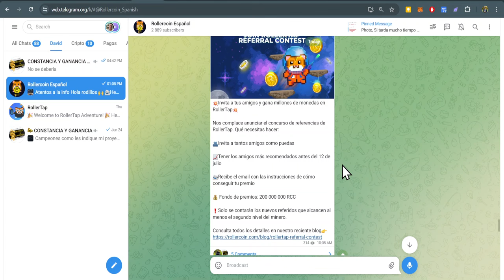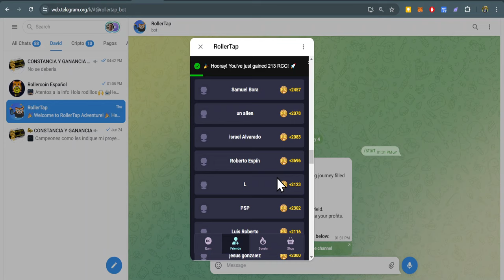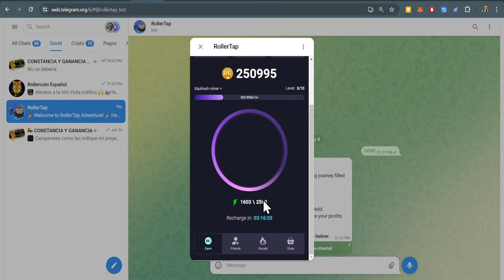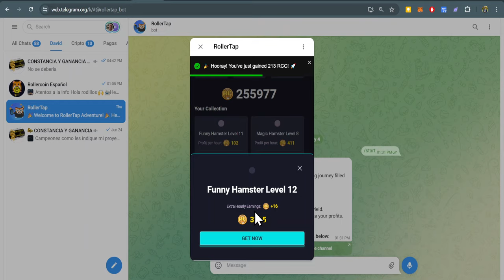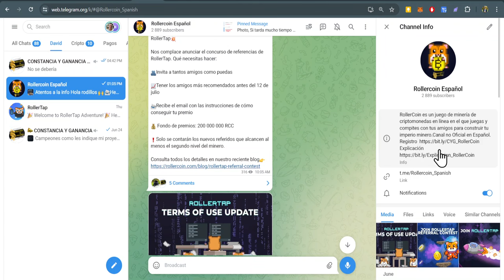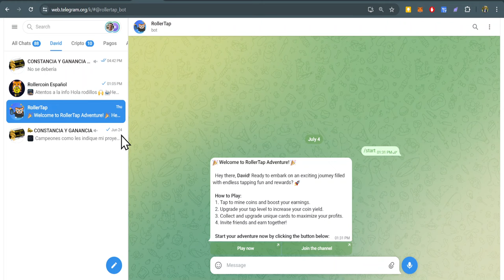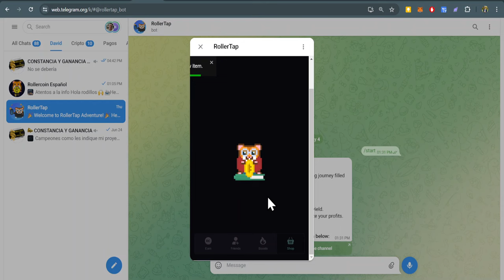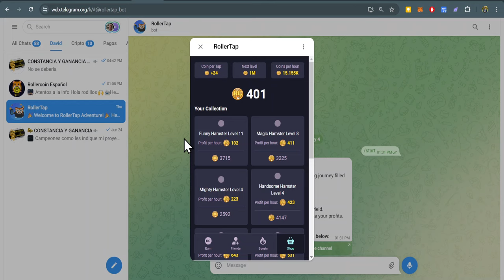✅ ROLLERTAP - TRUCOS 😱 MI ESTRATEGIA 😉 PARA QUE SIRVE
🤝 Exchange ✅

Contacto 📞